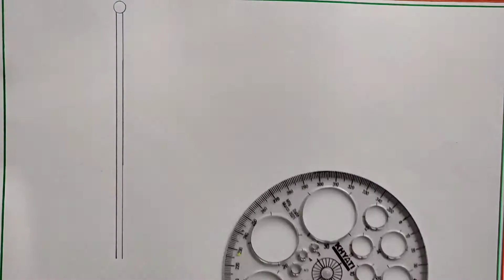26 January Special Drawing Easy || Republic Day Poster Drawing Easy steps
26 January Special Drawing Easy || Republic Day Poster Drawing Easy steps || Republic Day Drawing